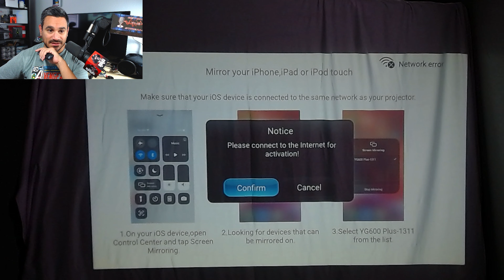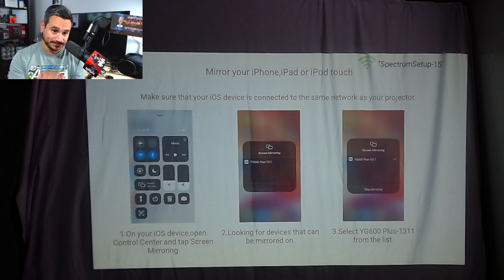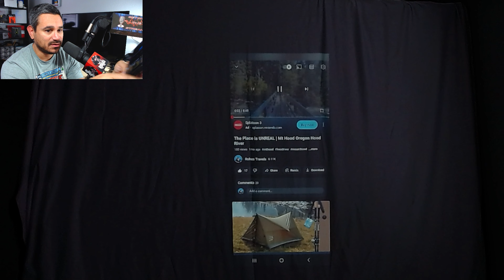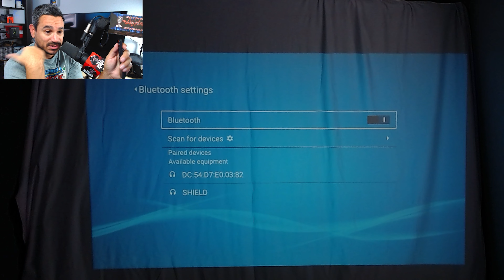Goodie Projector ios Casting and Mirror Casting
Streaming Box Now provides several tech and media related reviews, unboxing and or opinion. These videos are basic tutorials and overviews of different Android Streaming Devices.